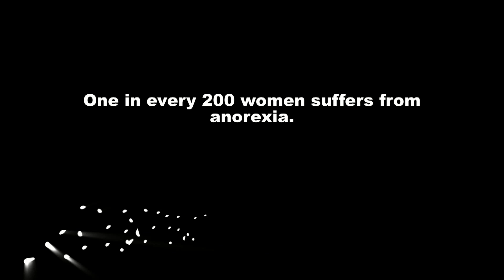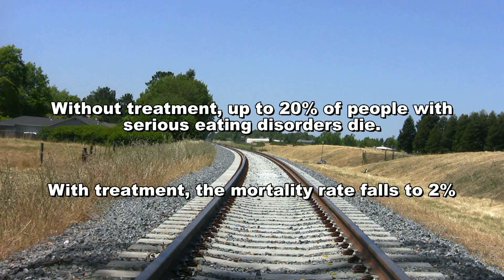Body Image | Anorexia Help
We all have our challenges in life. Becca struggled with anorexia and was able to overcome this disorder. She is now becoming an inspiration for others who doubt their self-worth based on misguided information or superficial reasons.